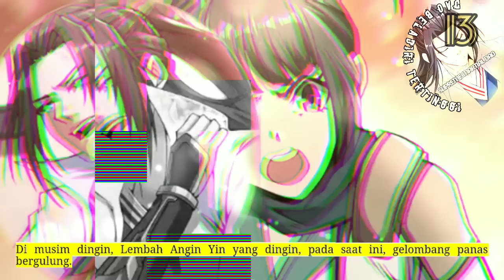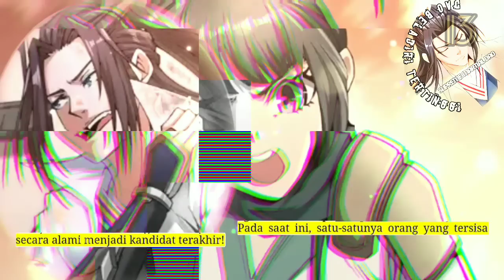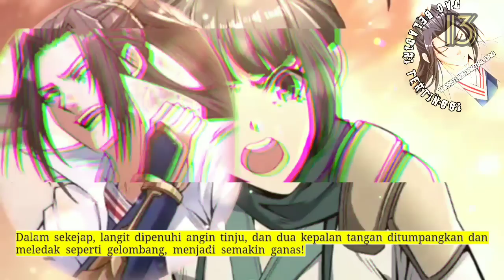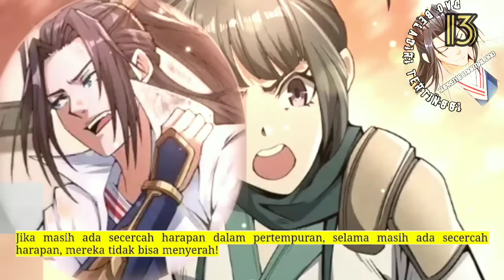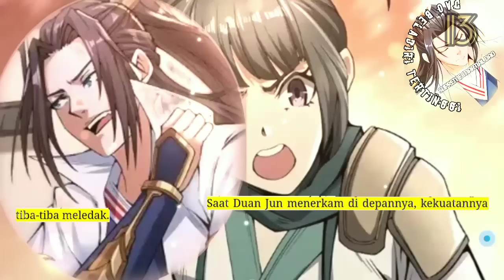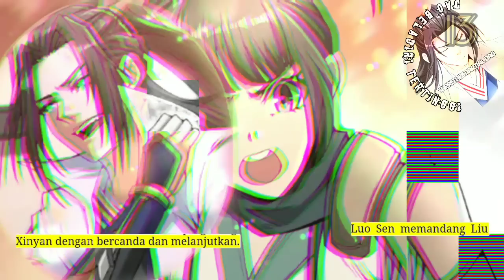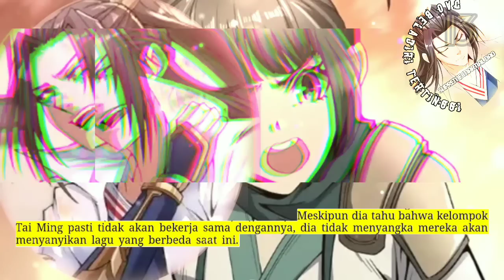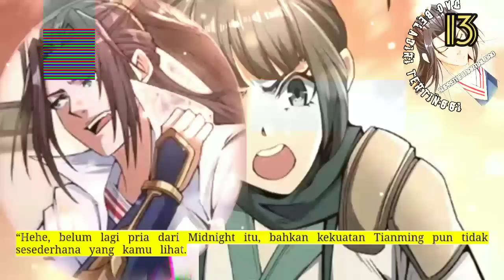Dao Beladiri Tertinggi season 13